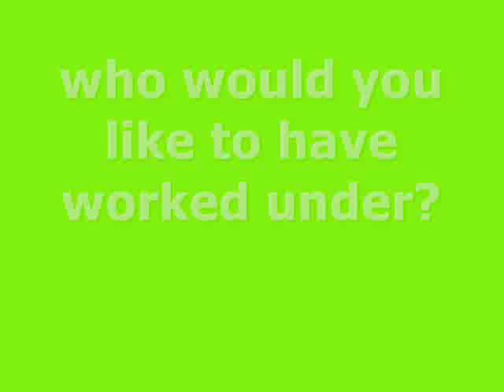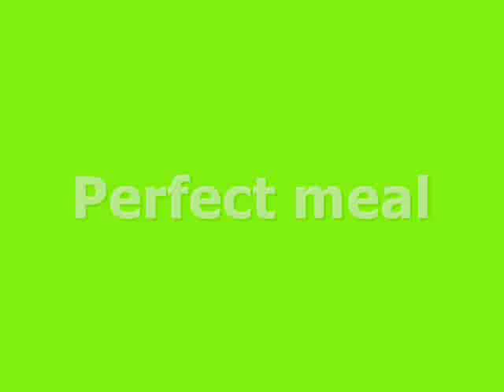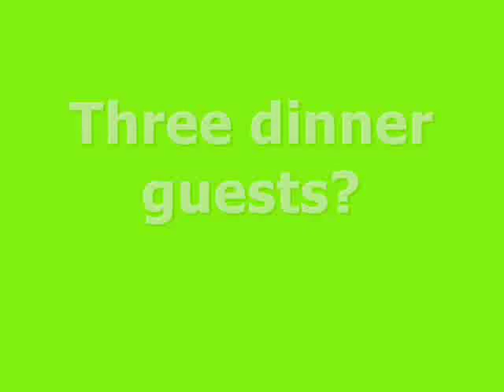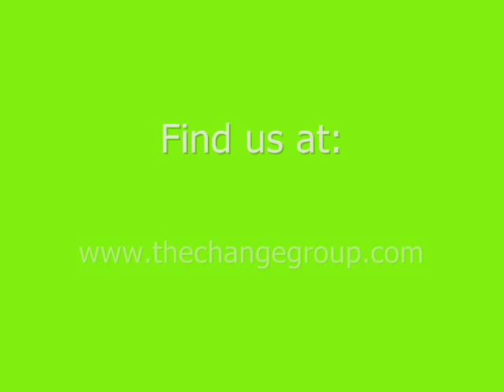Change Meets Jun Tanaka